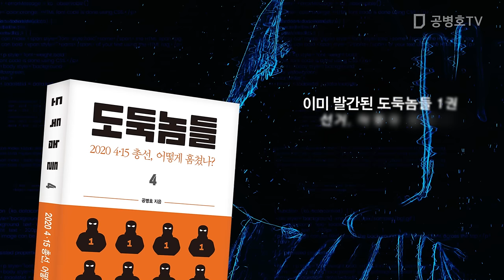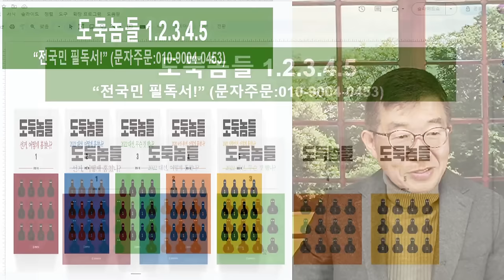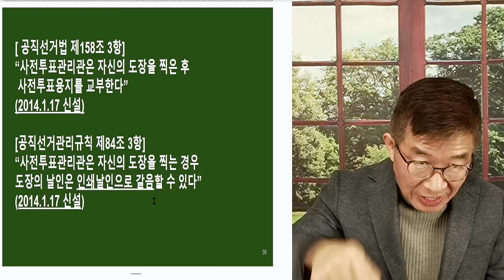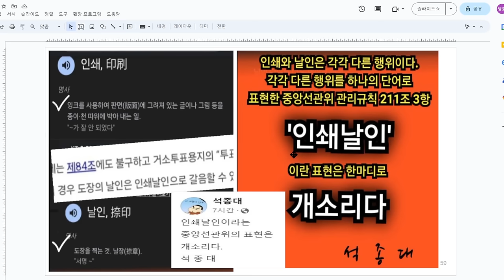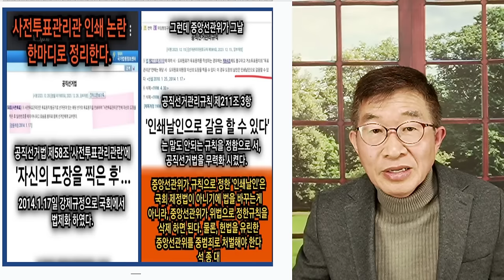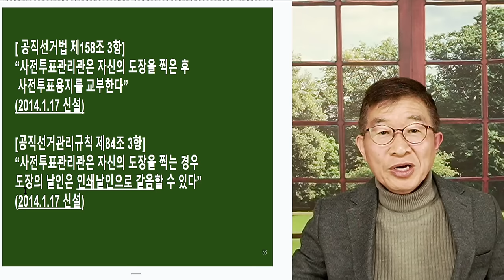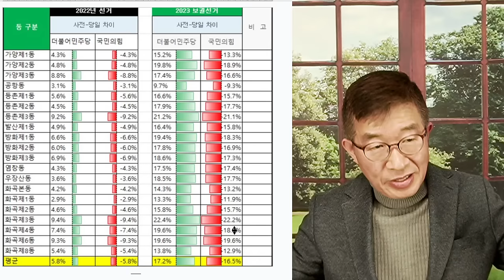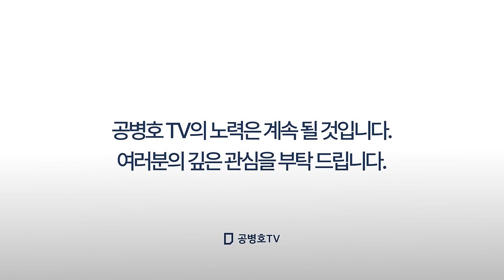곳곳에 속임수 / 선관위, 독소조항 심기 [공병호TV]